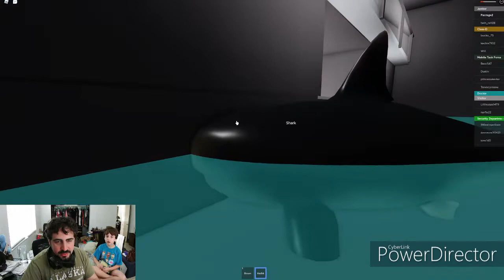SCP GAMES ROBLOX SO MANY MONSTERS!!!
Finding SCP Monsters and Mazes with Monsters everything bites you here!